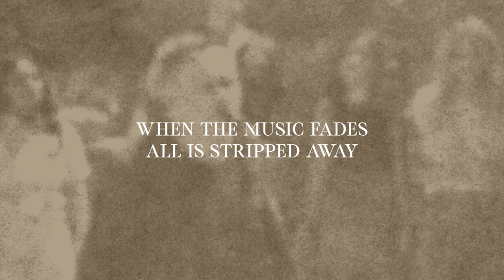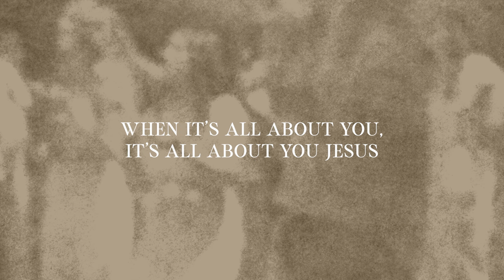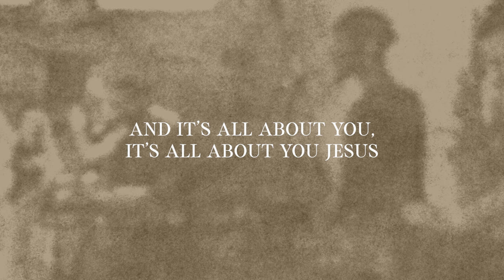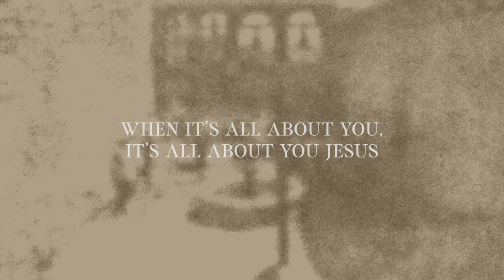Matt Redman - Heart of Worship (Official Lyric Video)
Official Lyric Video for "Heart Of Worship" by Matt Redman Live From The Mission, San Juan Capistrano.

LYRICS:
V1
When the music fades
All is stripped away,
And I simply come -
Longing just to bring
Something that's of worth,

CH
All about You Jesus